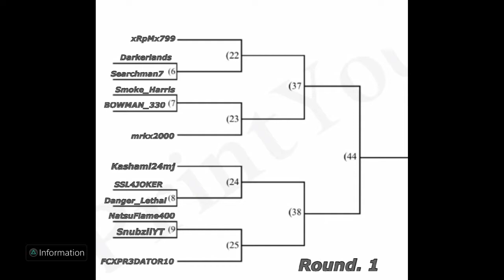Birthday message/ LOWER CLASS CHEESERS SMH